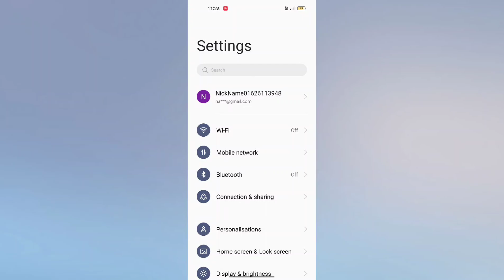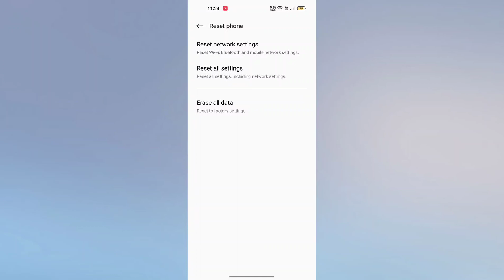OPPO Reno 10 Pro 5G | How to Fix WiFi problem Useful trick